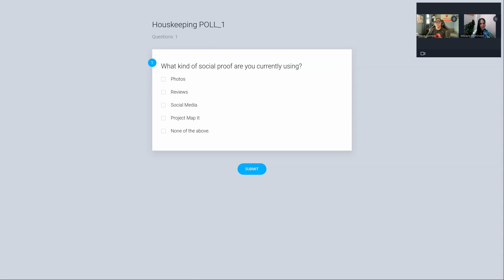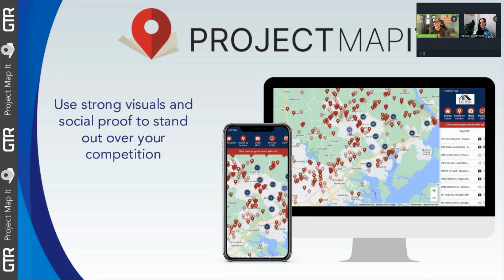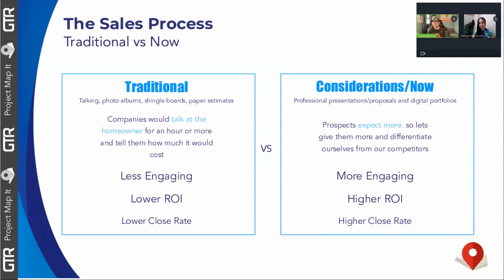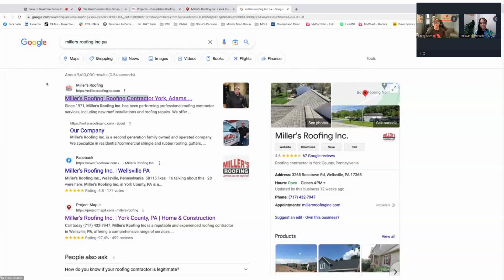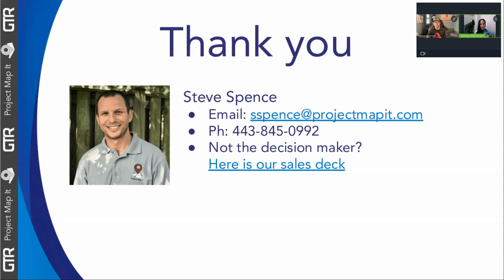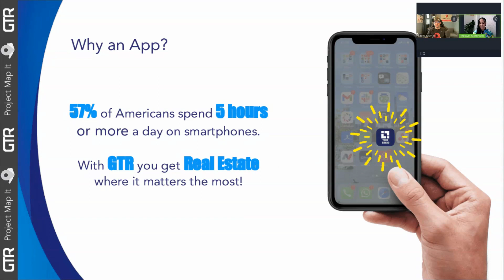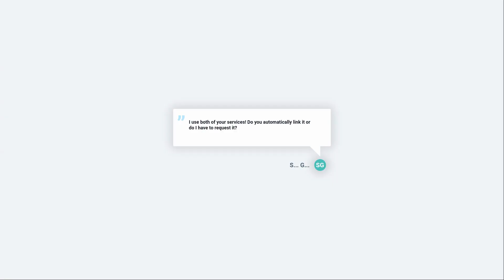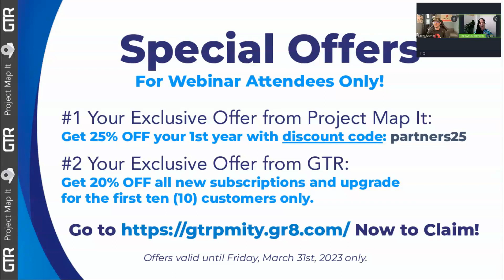How to Maximize Social Proof to Crush Your Competition & Boost Sales | GTR & Project Map It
Getting customers to give you referrals is now easier thanks to our one-of-a-kind platform. We combine an integrated dashboard that manages your leads and communications, with an engaging, branded referral app that makes it easier for your customers to actively refer you, and be rewarded quickly for their effort.